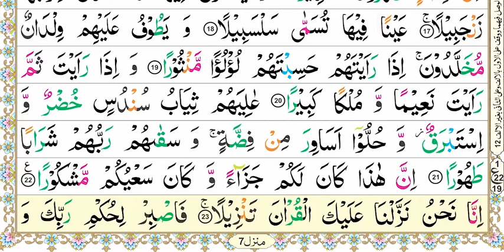Zia-Ul-Quran Nazra Quran, Parah #29, Surah Ad-Dahr